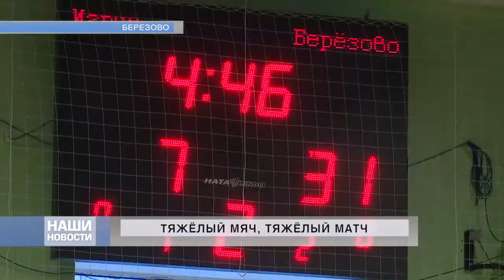🆕Новостной выпуск 21.01.2020 - АТВ Березово 📣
❗Темы выпуска: 👇🏻

• 01:10 • "Колядки" - Саранпауль

• 03:19 • "В чем таится божья благодать"- Игрим

• 09:03 • "Богоявление" - Березово

• 12:14 • "Вертепный спектакль" -Игрим

• 15:08 • "Радость на душе" - Саранпауль

• 17:55 • "Золотой юбилей" - Березово

• 22:14 • "Тяжелый мяч, тяжелый матч" - Березово